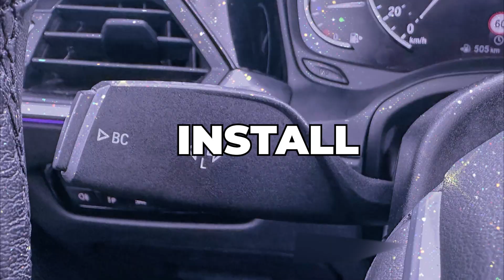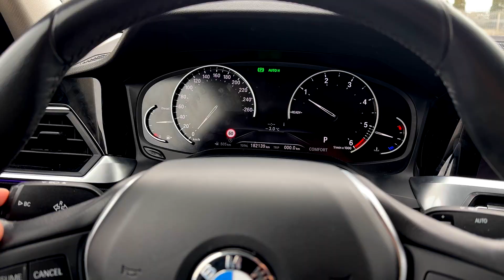BMW 3 Series (G20) - MILEAGE BLOCKER from Dynotest - Installation and use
We show how to install Dynotest emulator in 3 Series (G20).